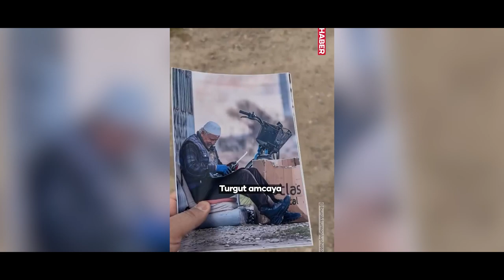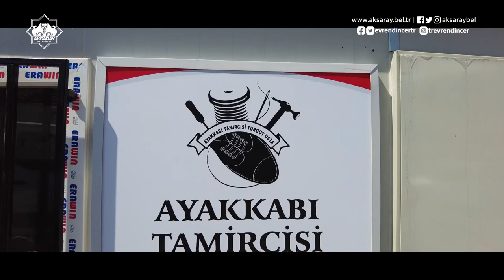Turgut Amca'mıza bugün çok güzel bir sürpriz yaptık. 🤗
Ellerimi güzelce yıkayayım da TOGG'un içini batırmayalım değil mi? ❤️
Küçücük barakada ayakkabı tamir ederek Allah'ın rızasını kazanmaya çalışan Turgut Amca'mıza bugün çok güzel bir sürpriz yaptık. 🤗
📍Kapalı Salı Pazarı girişinde kendisi için hazırladığımız dükkanı hediye ettik kendisine. 🏡👞
Yeni iş yerinde kendisine bol, bereketli kazançlar diliyoruz. 🤲